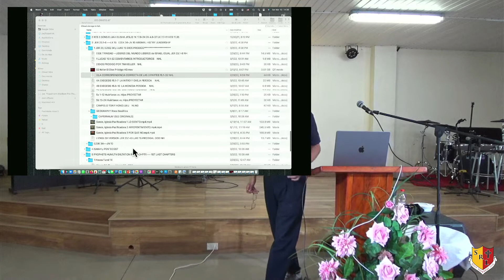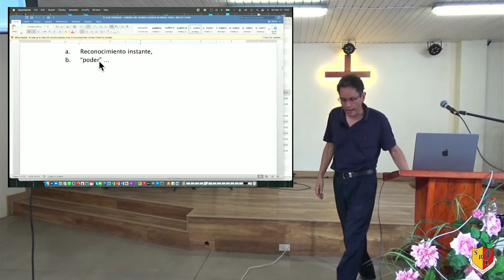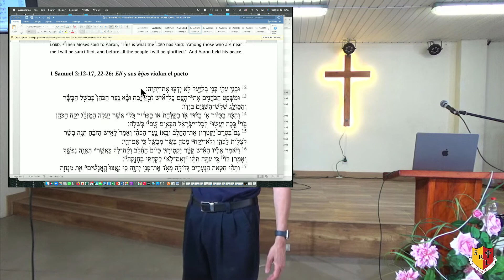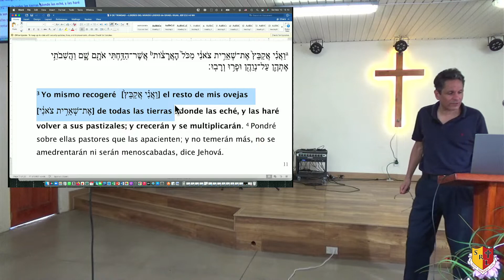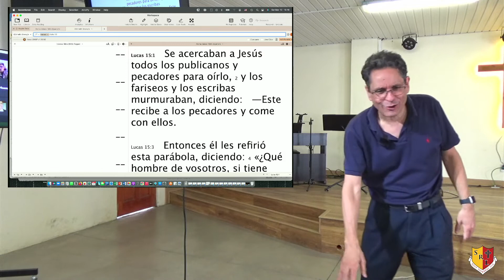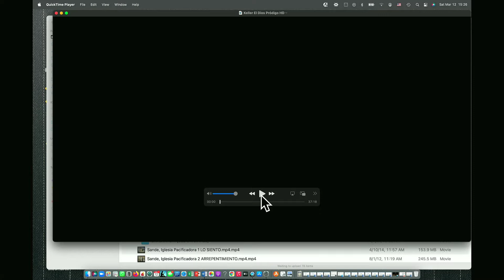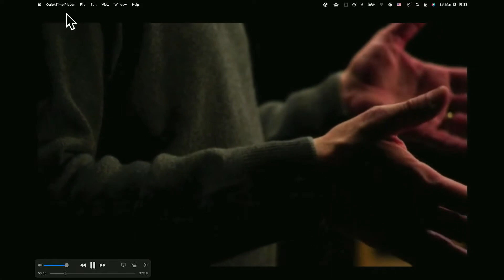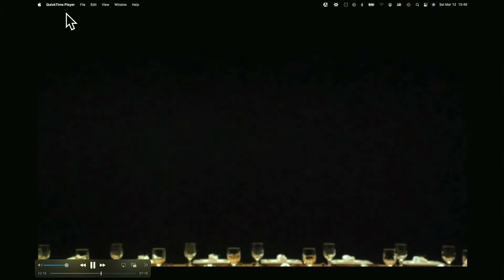Cristo en el Antiguo Testamento - Sesión 10 - Dr. Joe Fitzpatrick